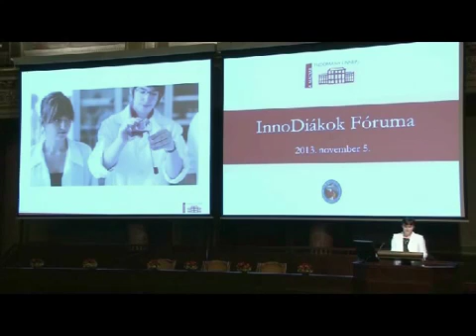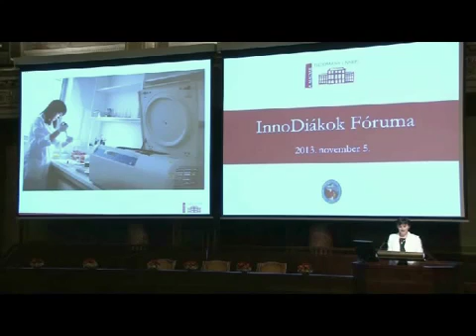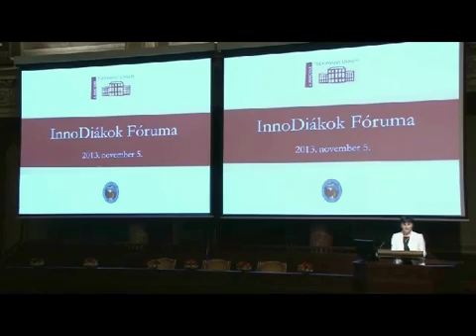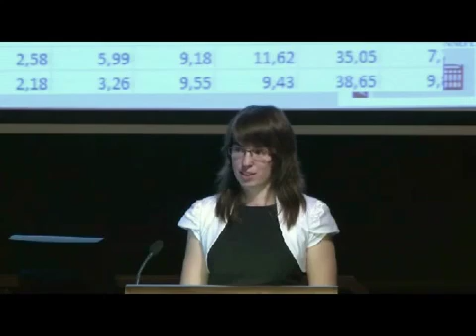Bényei Éva Bernadett - InnoDiákok Fóruma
A 2013-as MTÜ-n öt diák-kutató mutatta be, mi inspirálta a tudományok művelésére, mit tart a kutatói munka legfontosabb értékének, miben látja tudományos sikereinek titkát és hogyan készül a kutatói pálya folytatására.